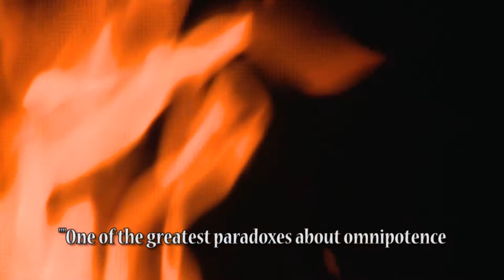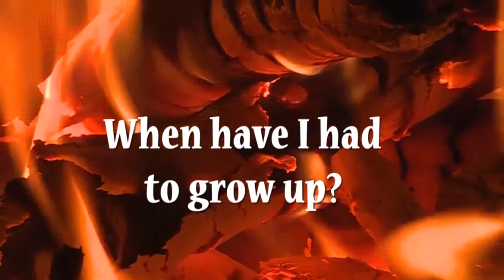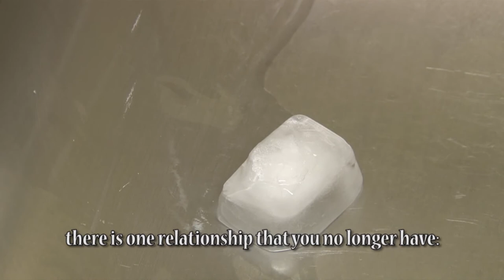The Ego Check - Let There Be Less and Less of Me in Everything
When did you first begin to figure out that you were not the center of the universe? What precipitated the awakening of this awareness or of your growing up?  The journey of awakenment requires us to forget ourselves - it is a mystery-centered cosmos!  Check out the next step on the journey